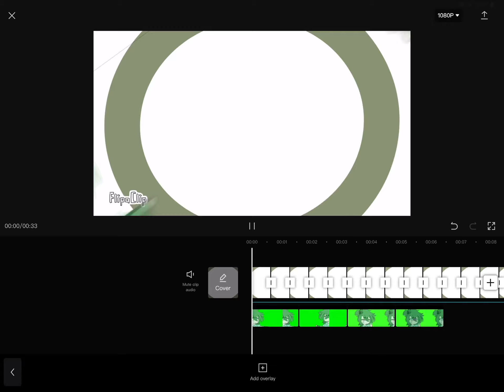wip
I’m excited for this